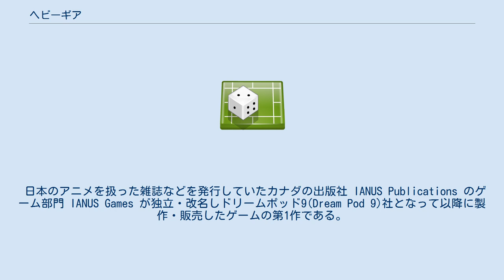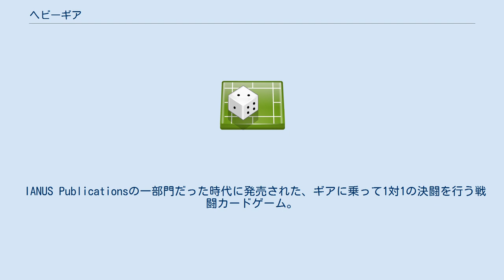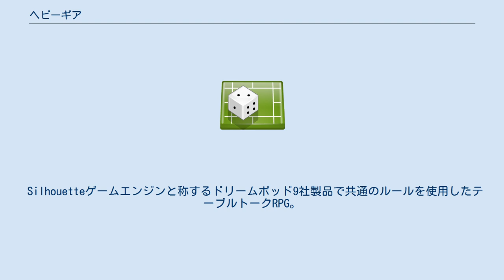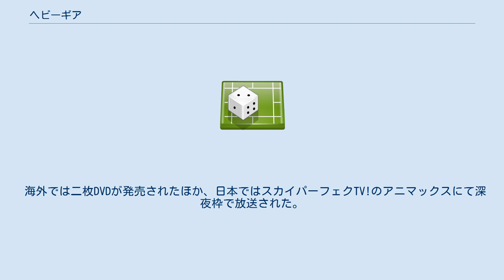ヘビーギア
メインフレーム・スタジオのテレビシリーズ
ヘビーギア（Heavy Gear）はカナダのドリームポッド9社(Dream Pod 9)が展開しているゲーム（同じ設定を共有するカードゲーム、テーブルトークRPG、ミニチュアゲーム、コンピュータゲーム）である。
日本ではコンピュータゲームのみが翻訳され正式に発売された。
 日本のアニメを扱った雑誌などを発行していたカナダの出版社 IANUS Publications のゲーム部門 IANUS Games が独立・改名しドリームポッド9(Dream Pod 9)社となって以降に製作・販売したゲームの第1作である。
 約4000年の未来、地球人類が一種のワームホールである「タンホイザー・ゲート」によって到達し殖民した惑星（最初はテラ・ノヴァと呼ばれる惑星、後にほかの殖民惑星や地球についても設定が追加された）を舞台に、ヘビーギア(Heavy Gear)、あるいは単にギア(Gear)と呼ばれる全高4m程度の有人人形兵器を中心とした軍事国家・軍隊による戦闘を主軸とし、そこへ各国の文化や宗教の違いを織り交ぜて架空世界を描き出しているゲームである。
 スタッフの多くが日本のアニメについてかなり詳しい熱心なファンであり、多くの点でアニメの影響を強く受けている（「影響」というより、アニメの代替手段としてゲームを選んだ、と思えるほどである）。
これは本作ルールブックの冒頭にあるSPECIAL THANKS欄で高橋良輔の名が挙げられていることに象徴されるであろう。
さらには社内に模型部門を立ち上げ、ギアのガレージキットを販売したほどである。
 2006年現在ではメインで執筆を行っていたスタッフが独立しており、ゲームとしての新しい展開は休止に近い状態になっているが、ほとんどのルールブック、サプリメントについては電子化されたファイルとして購入が可能となっている。
 IANUS Publicationsの一部門だった時代に発売された、ギアに乗って1対1の決闘を行う戦闘カードゲーム。
8人のパイロット、およびその搭乗機のデータと、攻撃手段などのカードでプレイする。
攻撃をコンボでつないでいくシステムが存在する。
 基本セットの他、拡張セット（カードとルールの追加）1つが発売された。
 Silhouetteゲームエンジンと称するドリームポッド9社製品で共通のルールを使用したテーブルトークRPG。
ルールブックの多くの部分はヘビーギアによる戦闘ルールで占められており、TRPGであると同時に戦闘シミュレーションゲームでもある。
 ゲーム中に搭乗する各国やギアを代表する兵器の技術的な情報など、世界設定を掲載したサプリメントが多数発売されている。
 テーブルトークRPGに掲載されている戦闘ルールを拡張してミニチュアゲームとして遊べるようにした、独立した製品。
設定で搭乗する多くのギアはもとより、歩兵や地上戦艦などを取り扱うことができる。
各陣営のギアのミニチュアモデルが販売されている。
 アクティビジョン社はかってMechWarriorと呼ばれるヘビーギアと同ジャンルの先行して展開されていたゲームのコンピュータゲーム化ライセンスを所有していた。
ところが、MechWarriorのライセンス元であるFASA社が子会社としてFASA Interactiveを設立、コンピュータゲーム化はこの会社で行い、以降は他社にライセンスを与えない方針に転換した。
 このため、アクティビジョン社は同ジャンルのゲームであるヘビーギアのコンピュータゲーム化権利を取得して、ヘビーギアが二本ゲーム化された。
 どちらもギアを一人称視点から操縦し、僚機と共にミッションを遂行するリアルタイムシミュレータである。
Windows対応。
 （どちらも販売は終了） 両作品とも、インターネット経由でのオンライン対戦機能を搭載している。
特に前者は、オンライン対戦結果をサーバーにフィードバックして集計を行い、惑星テラ・ノヴァ全体での戦争の行方を展開するという当時としては意欲的なシステムを搭載いていた。
 なお、それぞれゲーム内の設定などを解説したサプリメントが存在する。
 SPFE（ソニーピクチャーズファミリーエンターテイメント）の元でカナダのメインフレーム社（ビーストウォーズ...